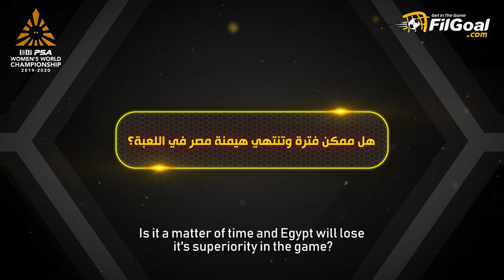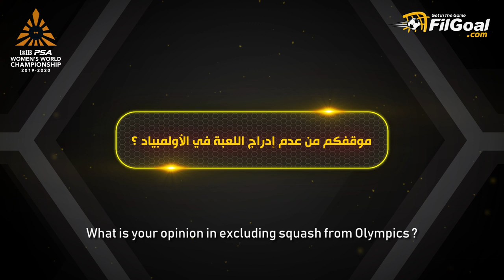أبطال اللعبة في مصر يجيبون لـ في الجول.. ليه احنا متفوقين في الاسكواش وايه الموقف من الأولمبياد؟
تنظم مصر بطولتي العالم للسيدات والأهرام الدولية للرجال أمام الأهرامات من 24 أكتوبر إلى 1 نوفمبر